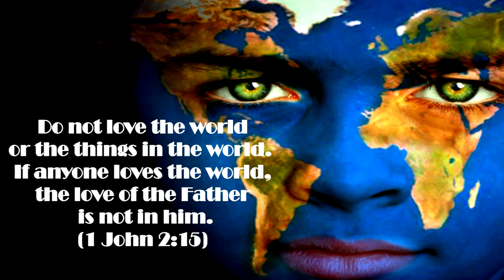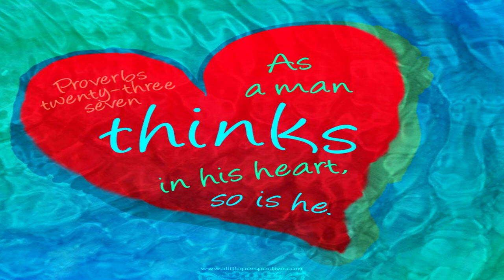End Time Doctrine